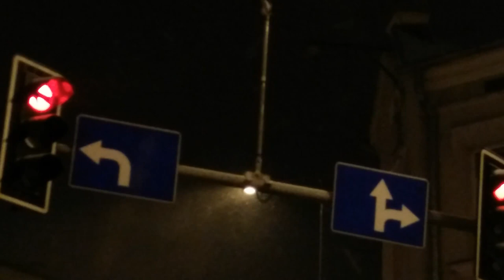Warszawska róg Szerokiej / odległość od dwóch marketów - 20 m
Prezentacja dla operatorów bankomatów i urządzań vendingowych.

Warszawskia róg Szerokiej, sklep spożywczy z trzydziestoletnią tradycją oddaloiny od marketów Miła (Polo Market), Mrówka (grupa PSB) zaledwie 20 metrów.

Przy sklepie parking na 10 aut, przy marketach parking na 50 aut.

Zapraszamy do kontaktu 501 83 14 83